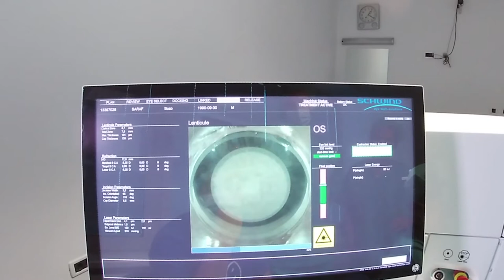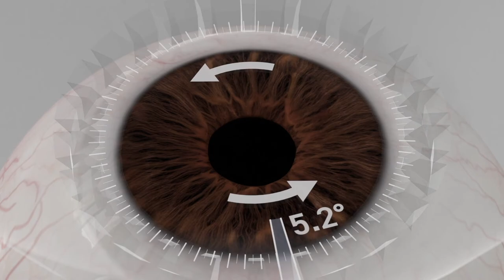Shaping the future with SCHWIND ATOS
Assistant Professor Maja Bohac, MD, PhD, and Ivan Gabric, MD,  from Svjetlost Eye Clinic, Croatia, have been using the SCHWIND ATOS femtosecond laser for months.
Take a closer look at what they are saying about their experiences with the new platform and the innovations it brings to femtosecond corneal surgery.